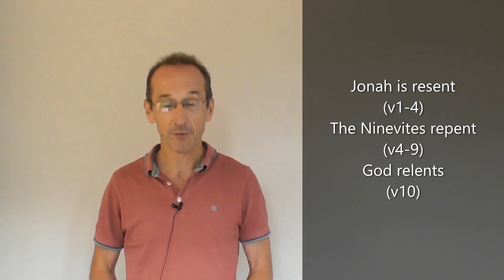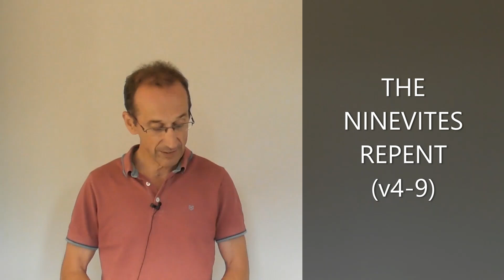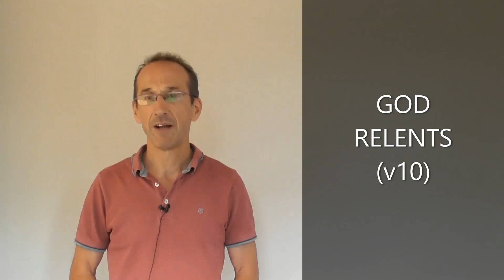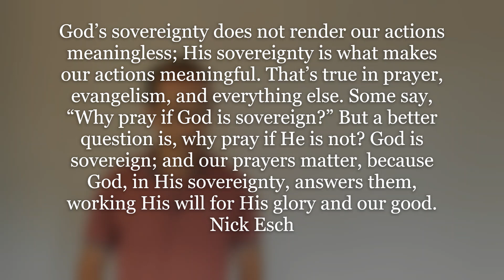August 23 part 3